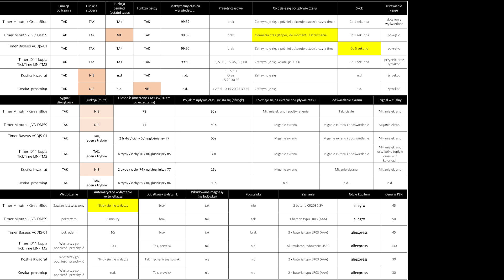Minutnik do kuchni GreenBlue, medytacji JVD DM59, ćwiczeń Baseus ACDJS-01, Timer do gier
Minutnik  GreenBlue vs Timer JVD DM59  vs Baseus ACDJS-01